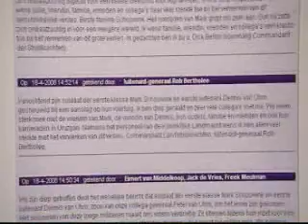Zoon hoogste militair omgekomen in Afghanistan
Twee Nederlandse militairen zijn vrijdag in Afghanistan gesneuveld door een bermbom. Eén van hen, Dennis van Uhm, heeft een groot deel van zijn jeugd in Grave gewoond. Hij is de zoon van de Commandant der Strijdkrachten Peter van Uhm.